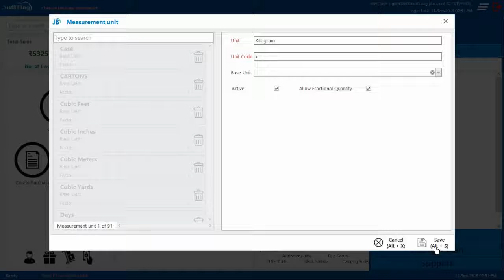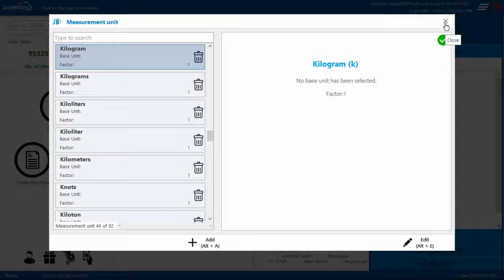Just Billing Windows App- How to create a new Measurement Unit?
To create a new Measurement unit , you need to log into Just Billing Application in your desktop.

1. Navigate the page to from Menu- Masters- Measurement unit
2. Click on + Add, Enter Measurement unit name
3. Enter Measurement unit code
4. Select Base unit if any
5. Check the box to make Measurement unit active
7. Check the box to allow fractional quantity
8. Save the details
9. On saving, the Measurement unit reflects in the JB Windows application under the Units page.

How to edit a Measurement unit ?

1. Navigate the page to from Menu- Masters- Measurement unit
2. Select a Measurement unit from list of Units available
3. Click on Edit, Enter the details need to be Edited/ Updated
4. Then Save the details
5. On Saving, the Measurement unit is updated and reflects in JB Windows application under discount rules page.

How to search a Measurement unit ?

1. Place the cursor on search field
2. Enter the Measurement unit name or measurement code of unit so that it will filter the results
3. Select the measurement unit from the filtered results

Fields in this page are :

Unit : ( From this option you can enter measurement unit name )
Unit code : ( From this option you can enter the measurement unit code )
Base Unit : ( From this option you can select the base unit )